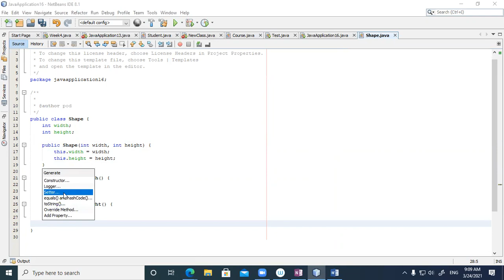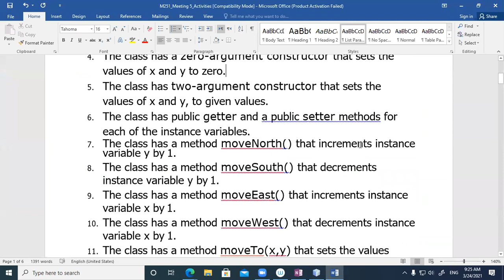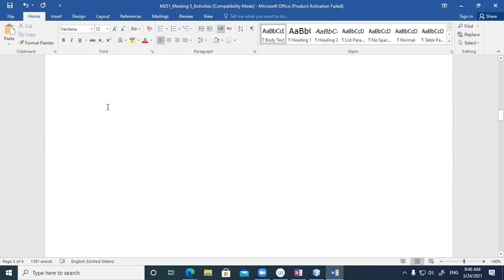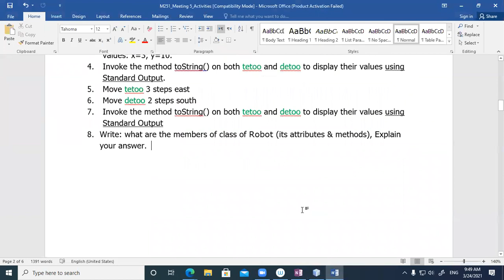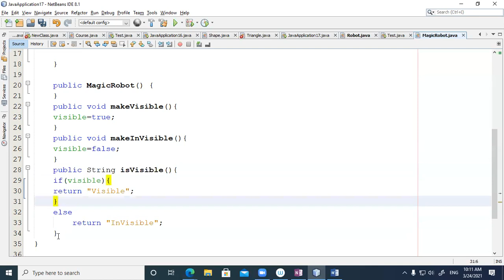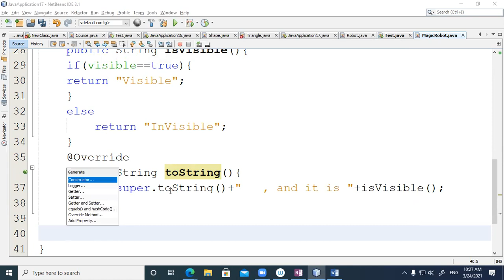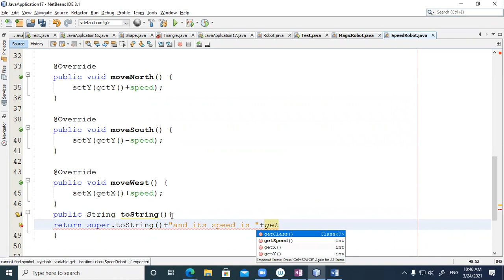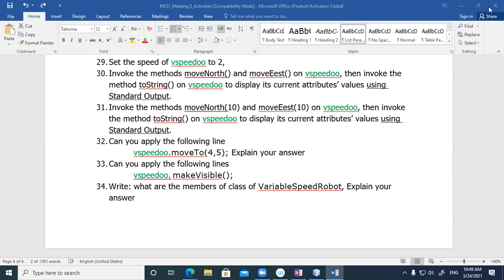M251exercise on meeting 4